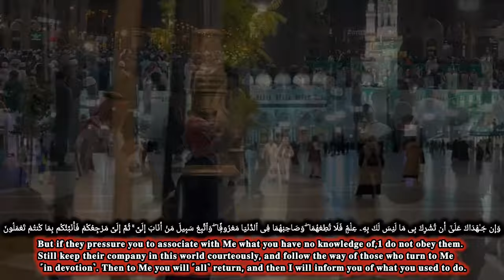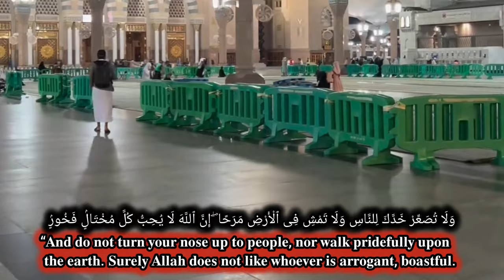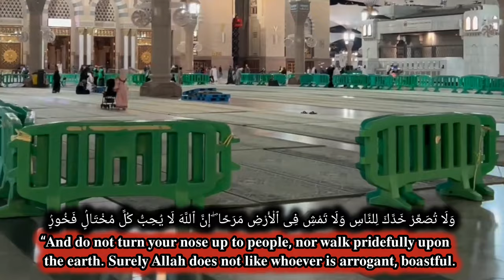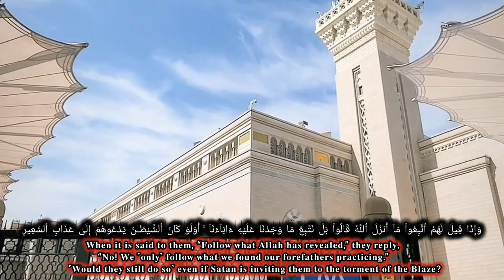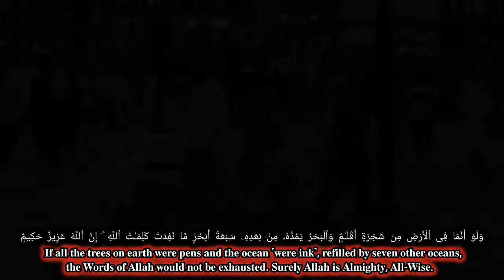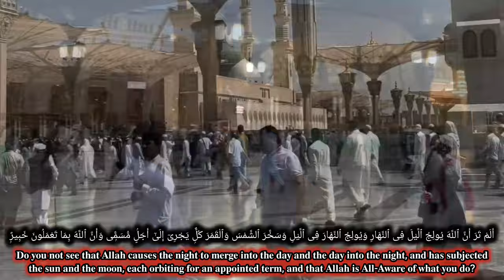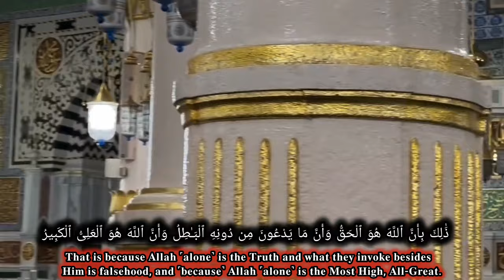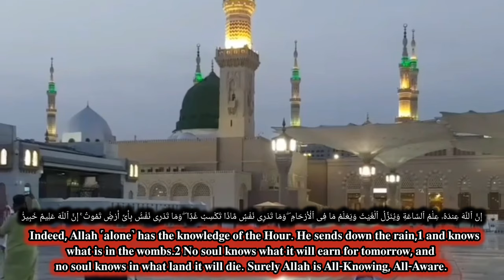walking in madinah || sura lukman english translation || makkah madinah haram sharif || tilawat